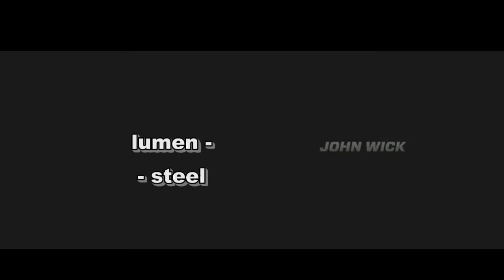LUMEN - Steel. LUMEN - Сталь.